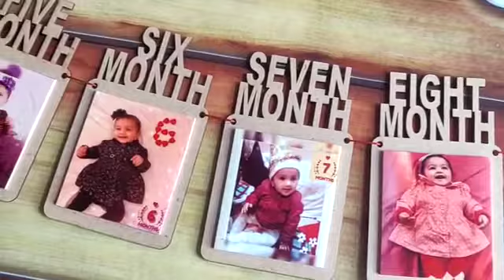Gifts for Girls: 56 Best Gift Ideas for Girls My Photo Print /MyPhotoPrint